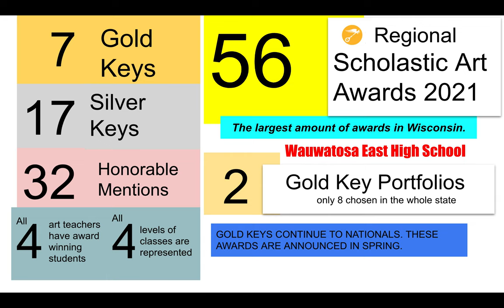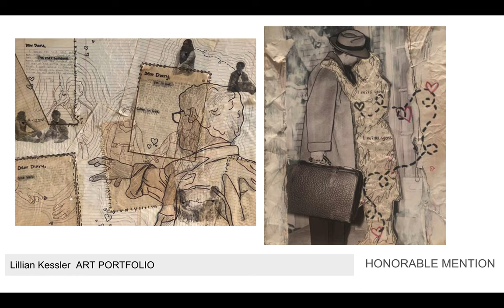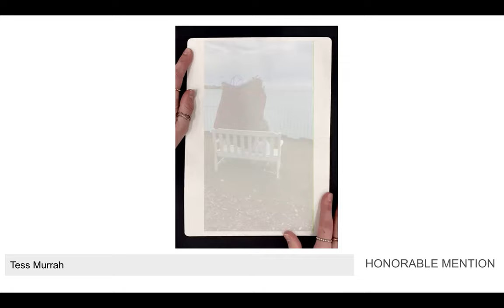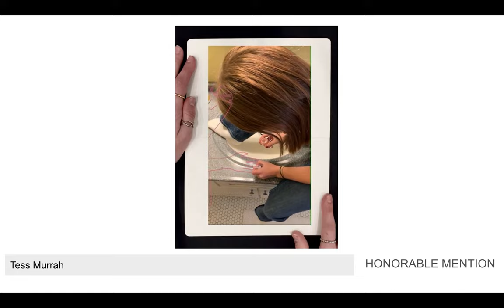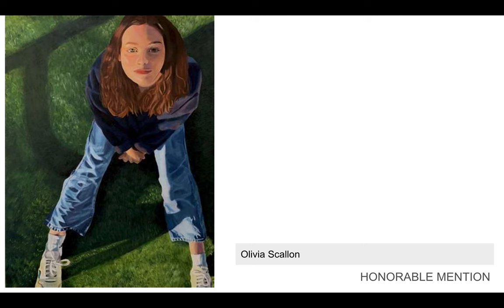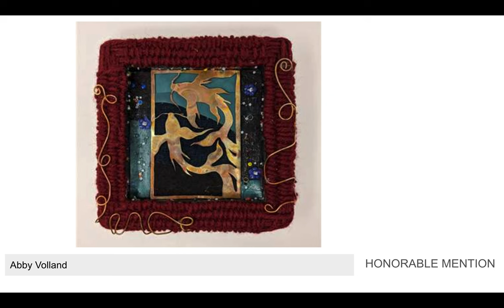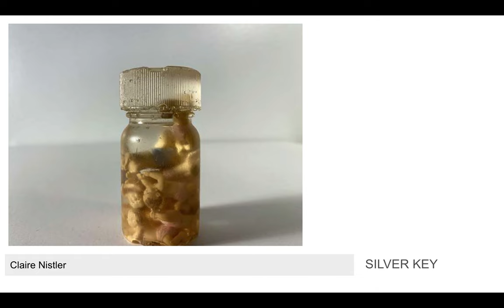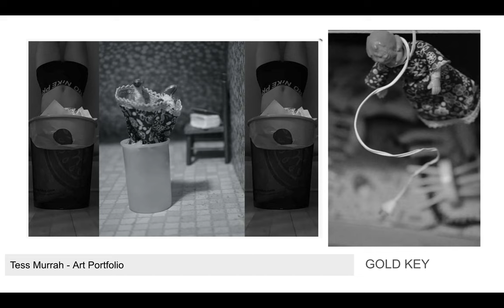2022 Scholastic Art Awards - Wauwatosa East High School